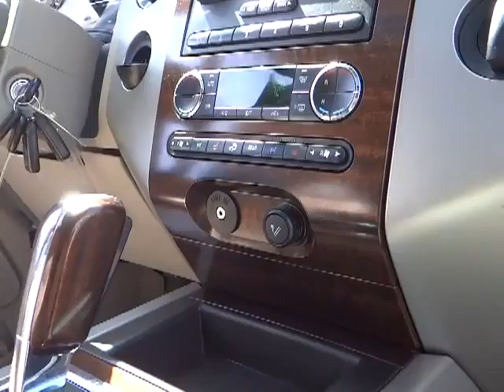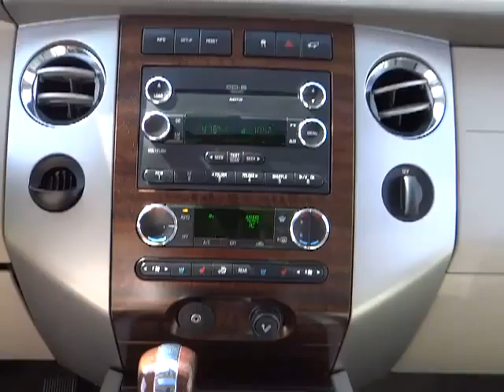2008 FORD Expedition EL - suv Fontana Chino Norco Moreno Valley San Bernardino Fontana CA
2008 FORD Expedition EL  - Stock#: V40900 - VIN#: 1FMFK19538LA18409